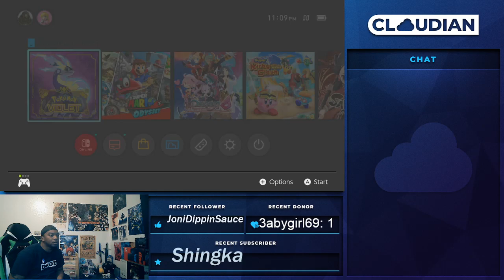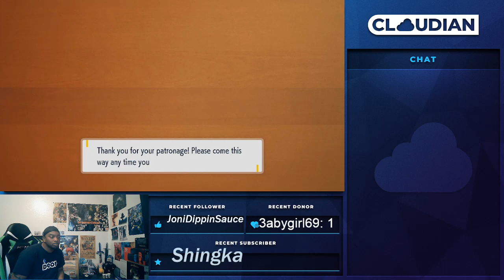Pokémon Violet - Part 9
Pokémon Hunting and Finishing Titans and Gyms